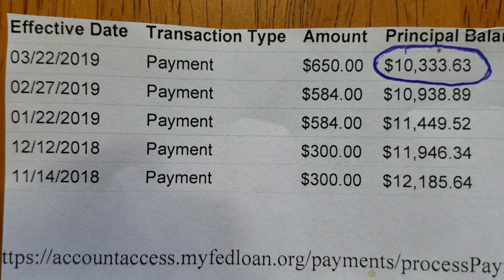Making Significant Student Loan Payments | (-$10,333.63)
This debt free journey is and will always be peaks and valleys. If you think things will always go the way you planned it you're sadly mistaken. I knew that after a while and now I enjoy every part of it. The highs and the lows are necessary in my opinion. Glad that I'm still on track, hopefully you are too!

STASH 💸

CoinOut 💱